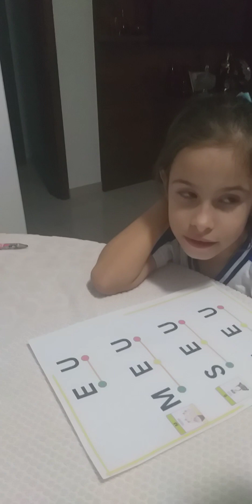primeira leitura da Victória